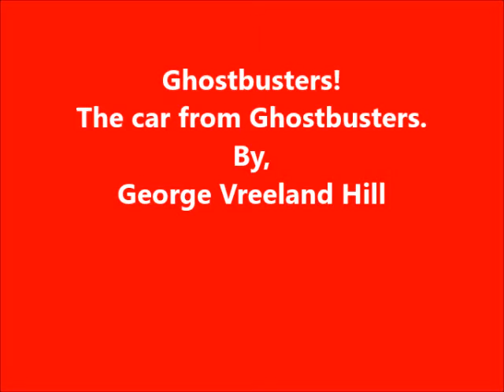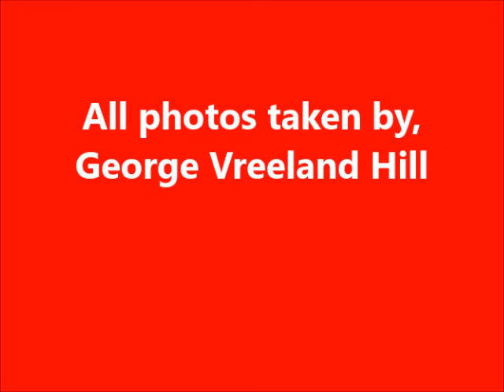Ghostbusters!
The car from Ghostbusters.